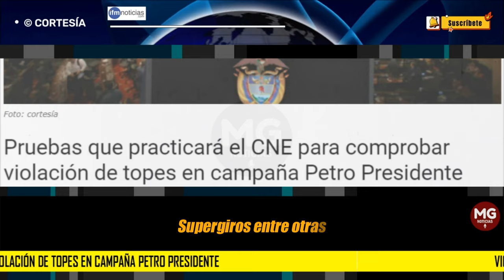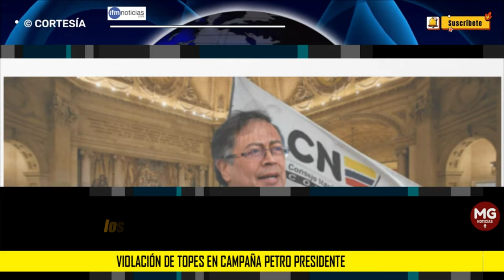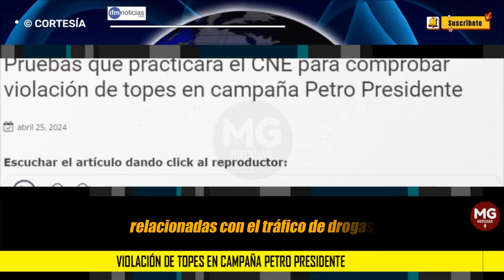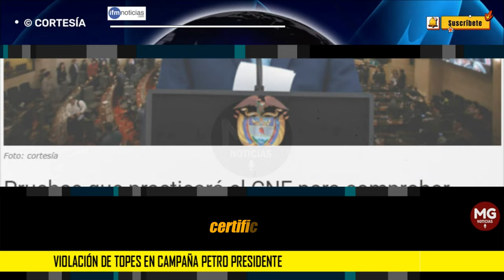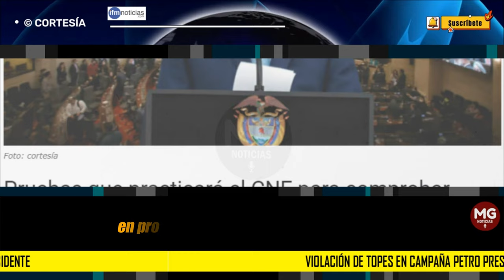PREOCUPACIÓN EN EL GOBIERNO PETRO 🛑 Por ruebas que practicará el CNE a Campaña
El Consejo Nacional Electoral (CNE) se estaría preparando para presentar las pruebas de las primeras investigaciones, que podrían concluir en la formulación de cargos contra Gustavo Petro y el presidente de Ecopetrol.
IFM NOTICIAS